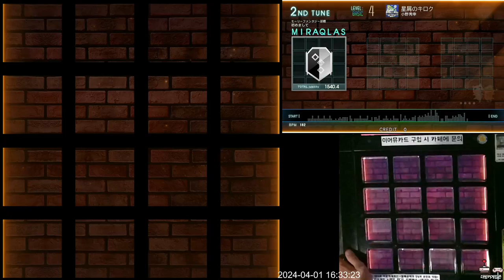[Jubeat beyond the Ave.] 星屑のキロク BSC EXC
Lv. 4

강좌 팁: 초반과 마지막에 등장하는 8비트 동시 치기 2연타를 조심하세요.